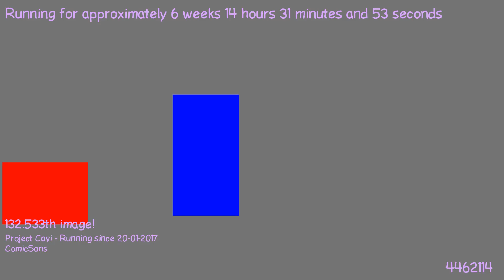1488630995 - Webdriver Cavi - H2